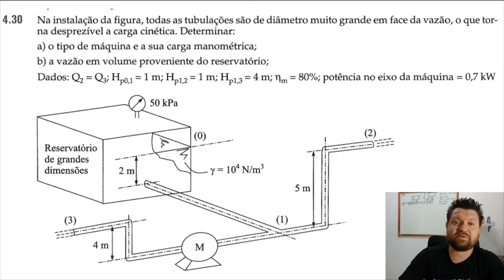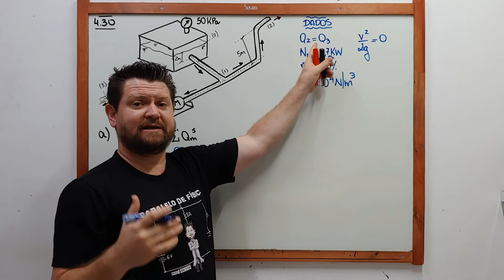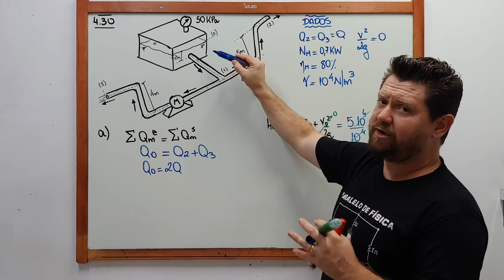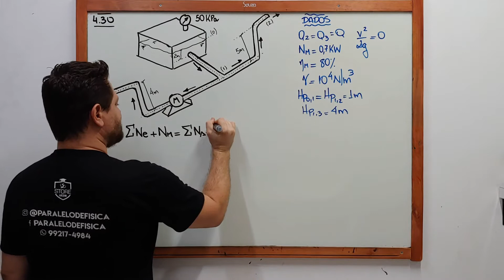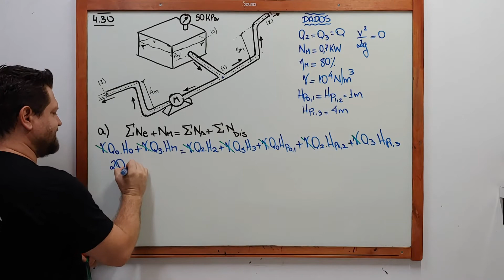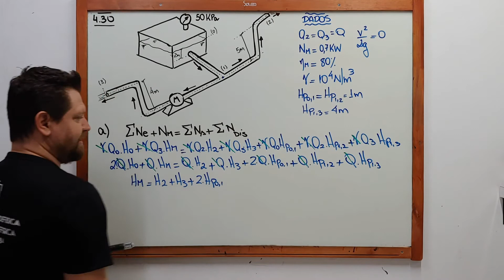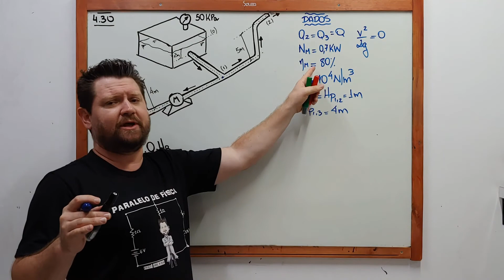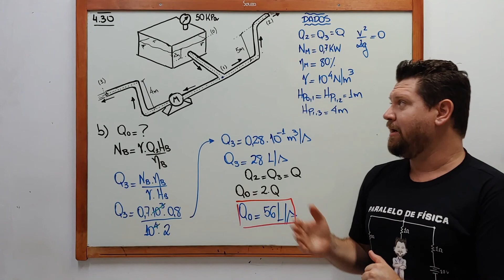BRUNETTI EX. 4.30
Fala Gurizada beleza? Resolução passo a passo do exercício 4.30 do livro Mecânica dos Fluidos do Professor Franco Brunetti.